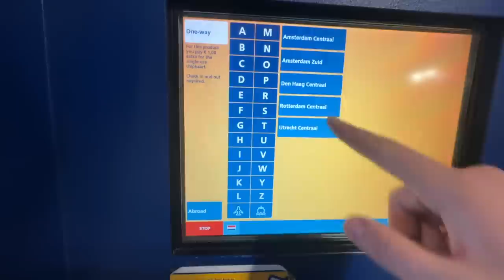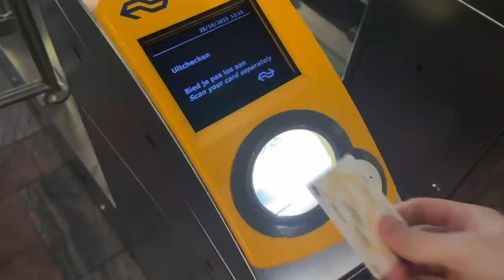DE KUIP ERUPTS as Feyenoord WIN 3-1 vs Lazio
I travelled to Rotterdam to watch Matchday 3 in the champions league and I had the best seat in the house to watch it. What an incredible atmosphere!!